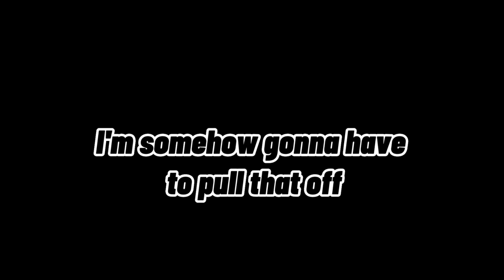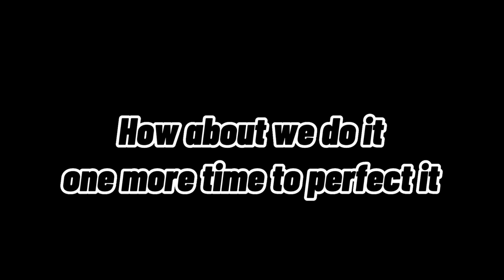How I Learned to DOMINATE Roblox Bedwars With a Tellybridge!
I learned how to tellybridge in roblox bedwars and you should too. It's very easy to learn, and it helps you gain a huge advantage in the game 🎮